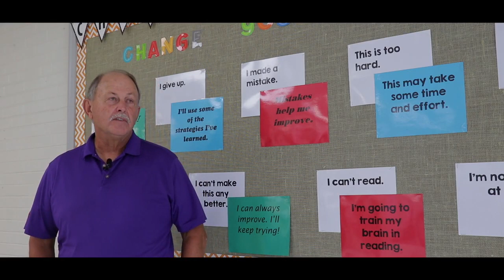Community Partnerships At Clinton City Schools In Clinton, TN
Clinton City Schools has excellent community support from many businesses across the city and county. Among those businesses are the Anderson County Health Department, Anderson County Chamber of Commerce, Fox Toyota, Rusty Wallace Chevrolet, Ridgeview Hospital, The Education Foundation for Clinton City & Anderson County Schools, ORAU (Oak Ridge Associated Universities), SL Tennessee, and Junior Achievement of East Tennessee.